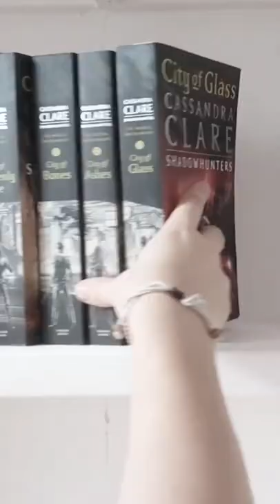transforming my bookshelf